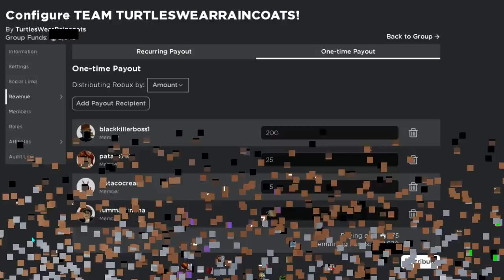WHO WILL WIN THE RACE?!! (Roblox Tower of Hell)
Today I play Tower of Hell with a few fans and they must race to the top.  Whoever reaches the top first will win a prize.  Who will win?